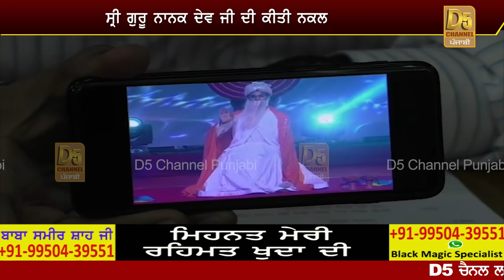ਦੇਖੋ ਰਾਮਲੀਲਾ ਕਮੇਟੀ ਦਾ ਪੁੱਠਾ ਕਾਰਾ, ਰਾਮਲੀਲਾ ਦੇਖ ਭੜਕੀਆਂ ਸਿੱਖ ਜਥੇਬੰਦੀਆਂ